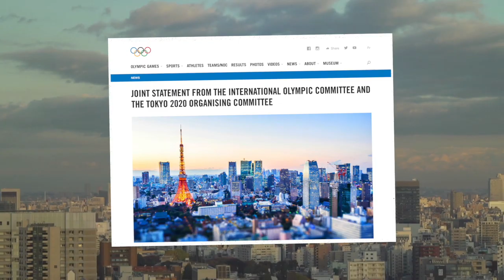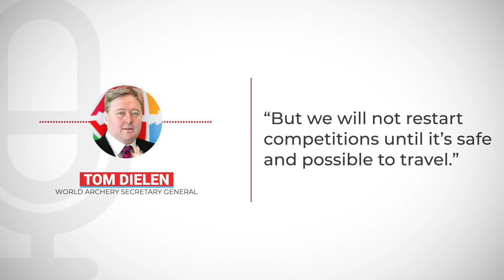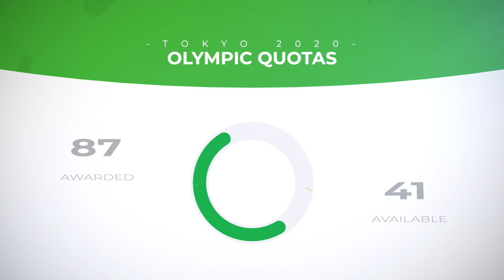How the Olympic delay affects archery in the lead-up to Tokyo | Archery News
It’s been announced that the Tokyo 2020 Olympic Games will take place in 2021. How does this delay, and the ongoing COVID-19 outbreak, affect the world of archery? Archery News is presented by TRUBall/Axcel